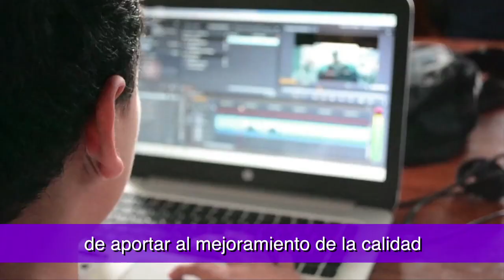Así hemos impactado la educación a través de Computadores Para Educar. C22 N1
Ministro TIC (e) Juan Sebastián Rozo, nos cuenta cómo hemos impactado y fortalecido la educación en nuestro país, gracias a la estrategia de Computadores para Educar por medio de herramientas pedagógicas y didácticas.